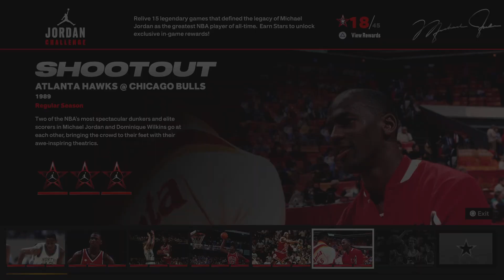NBA 2K23 Jordan Challenge 6: Shootout 1990 Hawks VS Bulls Second Half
Michael Jordan and Scottie Pippen both got Triple Doubles.

I'm just glad Mike Fratello pulled 'Nique in the 4th Qtr once the blow-out was apparent. 😅